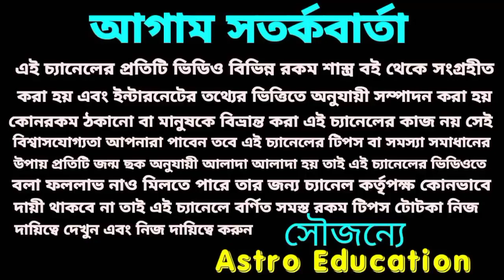শুভ অক্ষয় তৃতীয়া! এই 7টি রাশির অর্থ বৃষ্টি হবে!